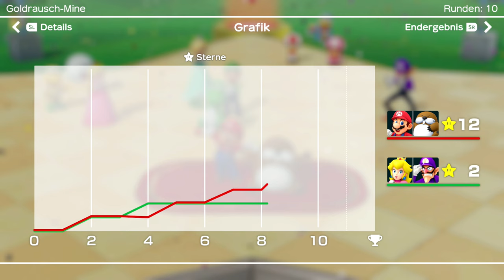Partner Party in der Goldrausch - Mine | Super Mario Party #18 [DE]/[1440p60]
Partner Party in der Goldrausch - Mine | Super Mario Party #18 [ Deutsch ♦ German ♦ Blind  ♦ Nintendo Switch Version  ♦ 1440p @60FPS ]

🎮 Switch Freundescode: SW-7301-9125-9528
🎮 Nintendo 2DS Freundescode: 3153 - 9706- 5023
🎮 Wii U Freundescode: Spitzknoll

☞ Schnittprogramm: Adobe Premiere Pro CC 2017
☞ Designprogramm: Adobe Photoshop CC 2017
☞ Renderprogramm: Adobe Media Encoder CC 2017
☞ Audioprogramm: Adobe Audition CC 2017